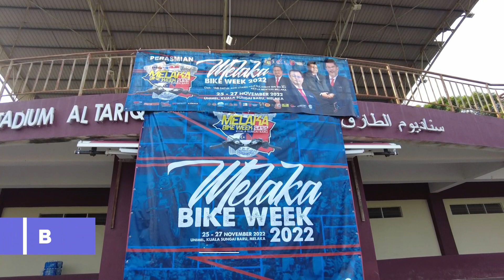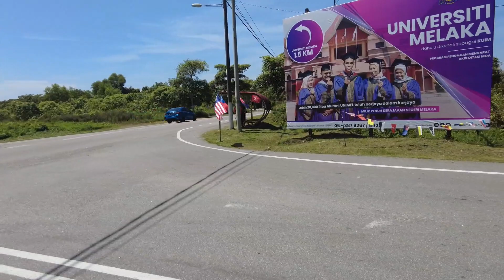GEMPAK DAN MERIAH!! MELAKA BIKE WEEK 2022 MENDAPAT SAMBUTAN PENGUNJUNG DI UNIMEL.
Julung kali diadakan, MELAKA BIKE WEEK 2022 telah mendapat sambutan dari ribuan pengunjung dan motosikal. Bukan såja dari Malaysia, malahan  Indonesia, Singapura, Thailand dan Brunei. Turut hadir ke program Melaka Bike Week 2022 adalah, TYT Tun Seri Setia (Dr) Haji Mohd Ali Rustam,
Yang di-Pertua Negeri Melaka, YABhg Tun Datuk Seri Utama Dr. Mohd Khalil Yaakob, Mantan Yang di-Pertua
Negeri Melaka, YB Datuk Seri  Abd Raof  Yusoh, EXCO Kanan Pelaburan, Perindustrian, Pembangunan Usahawan
& Koperasi Melaka dan  YBhg Tan Sri Noormustafa Kamal Yahya, Pengarah urusan,Kuala Linggi International  Port (KLIP)